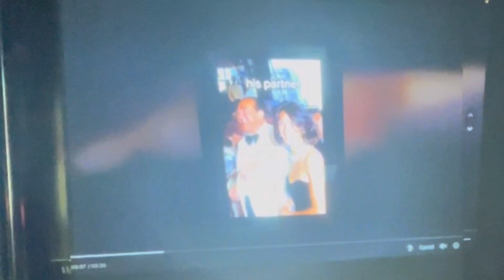Mind Your Head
Powered by @buzzsprout

Funded by all of you via
please give what you can.

Streaming on all good platforms
@youtube @google @spotify @applepodcasts @iheartradio @castbox and so on.

Up My Own Hole : instagram, twitter and now TikTok

Go raibh míle maith agat a chairde
Agus
Slán
Up My Own Hole - Séamus O Cruadhlaoich